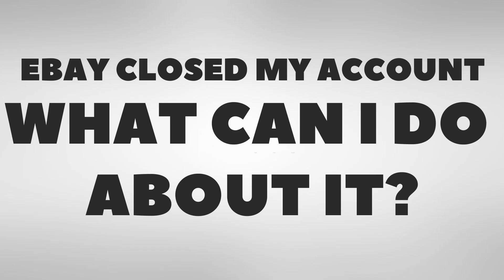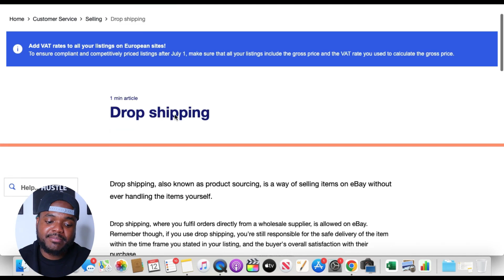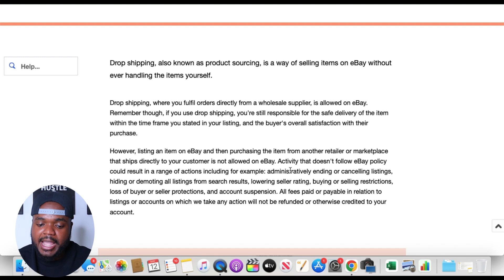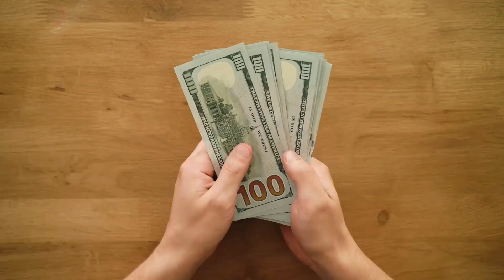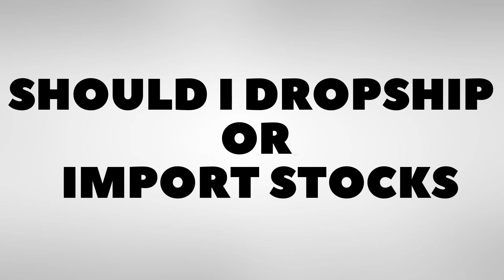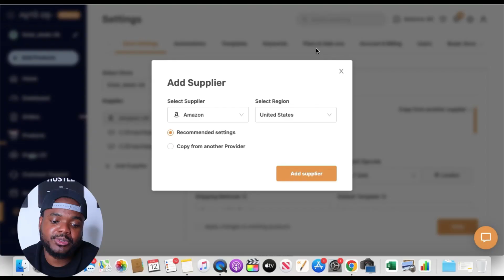How To Dropship On eBay (Beginners Guide)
eBay Dropshipping Became Easier Once I Learnt This

In this video I'll break down the most common eBay dropshipping questions that I get on a regular basis. It is important for every single eBay drops if you're out there to be aware of most of the things I'm gonna talk about in the video, as it will help you scale up your eBay Dropshipping business in a more fish in weight and ultimately help you make more profit over the long term.

Good luck!

★Project Shopify Course★
This video includes the answers to these eBay droppshipping questions:

1. The product cost is too high, How am I able to make profit?

2. eBay closed my account as soon as I started dropshipping, why is this?

3. Is eBay Dropshipping better than Shopify dropshipping?

4. Should I import stock straight away or Dropship first?

5. What is the best eBay dropshipping supplier?

★More Info★

amazon fba vs ebay, best selling items on ebay, ebay beginner tips,ebay dropshipping,ebay feedback,ebay feedback removal,ebay for beginners, ebay managed payments,ebay millionaire,ebay motivation,ebay reseller,ebay reselling,ebay sales tips,ebay seller interview,ebay sellers fees, ,ebay selling tips and tricks,ebay success,ebay updates,how to sell on ebay,how to sell on ebay fast,how to sell on ebay for beginners,how to start an ebay business,make money on ebay,make money online,selling on ebay,steps to success on ebay,success with sam,what sells fast on ebay,what to sell on ebay